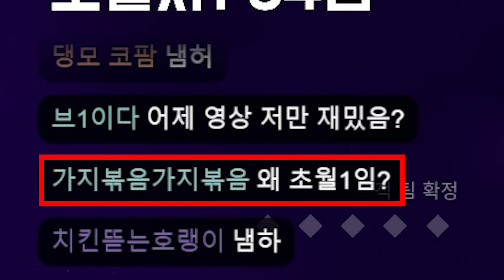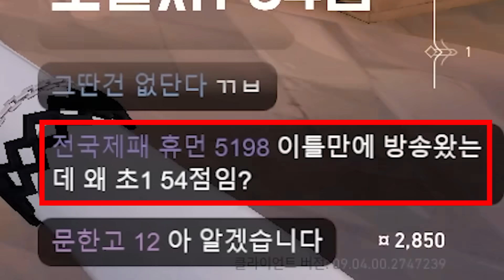깝치길래 빡겜 하니깐 바로 사과하는 잼민이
발로란트 입 터는 상대팀 깝치길래 줘 패니깐 바로 사과 하는 잼민이

컴퓨터 사양
CPU : AMD Ryzen 7800X3D
그래픽카드 : AMD Radeon SAPPHIRE RX 7800 XT
쿨러 : PCCOOLER G6
메인보드 : ASRock B650 PG Lightning
SSD : Micron P5 Plus M.2 NVMe 1TB
램 : Micron Crucial DDR5 32GB (16GB X 2)
파워 : FSP HYDRO PRO 800W 80PLUS Bronze
케이스 : DLX21 RGB MESH 강화유리 블랙